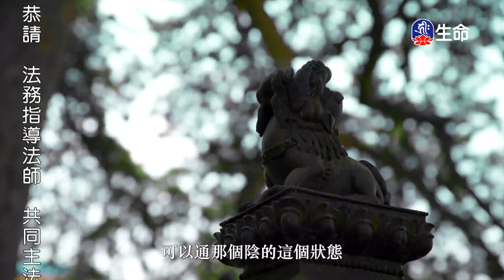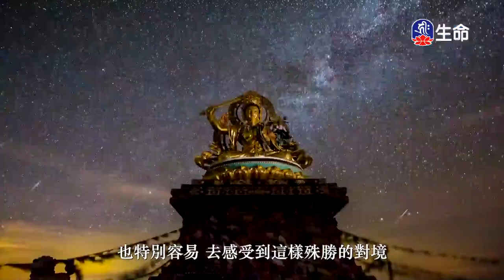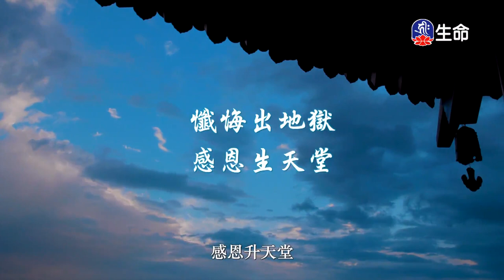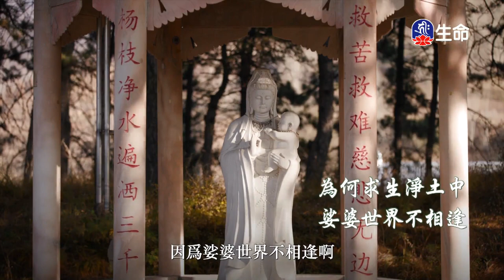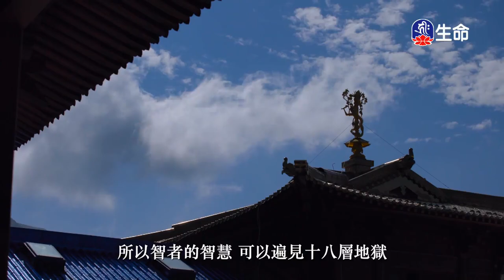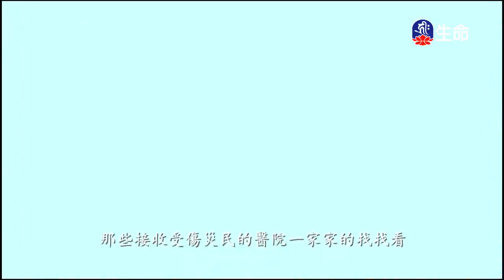光明遍照(1)傳喜法師_傳喜法師弘法行_(lifetv_20240321_20：00)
傳喜法師弘法行_光明遍照(1)傳喜法師。